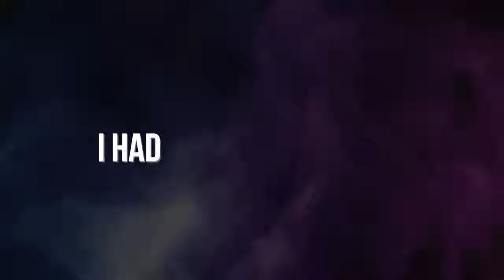Koba Kane - Life Of Koba [Music Video] | P110